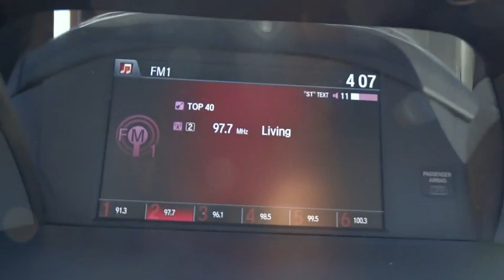2015 Honda Accord Sedan San Antonio, Austin, Houston, Boerne, Dallas, TX H152193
2015 Honda Accord Sedan
2015 Honda Accord Sedan Sport - Stock#: H152193 - VIN#: 1HGCR2F54FA159688

Gunn Honda
14610 IH-10 W

New Arrival! Safety equipment includes: ABS, Traction control, Curtain airbags, Passenger Airbag, Front fog/driving lights...Other features include: Bluetooth, Power locks, Power windows, CVT Transmission, Climate control...